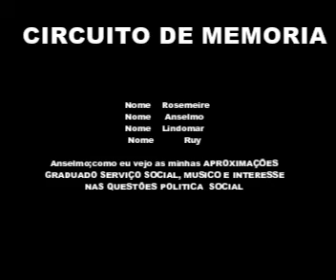Anselmo fALANDO DO CIRCUITO DE MEMORIA e NOSSAS RELAÇÕES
MOMENTO DE UNIÃO DE COMPADECER SER SOLIDARIO COM QUEM NECESSITA E SE ALEGRAR QUANDO ESSA FASE ESSA CRISE PASSAR PASSAR